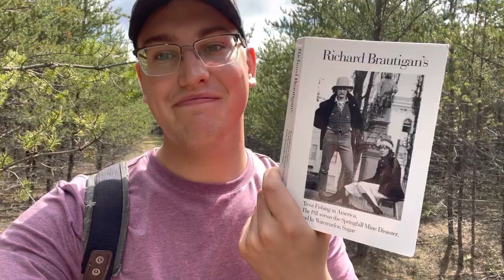The Lamb Sat Down in the Flowers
A reading from Richard Brautigan's EXCELLENT novel, In Watermelon Sugar